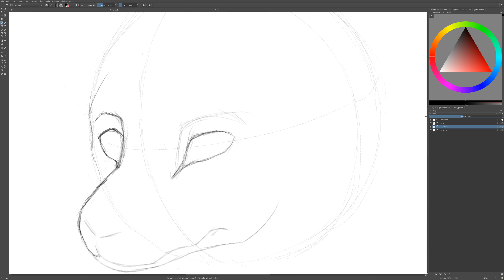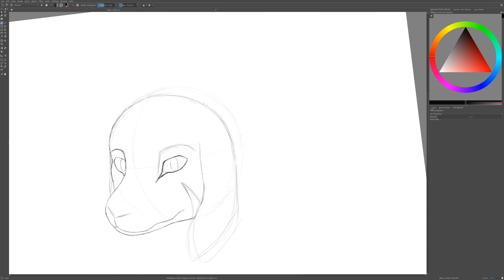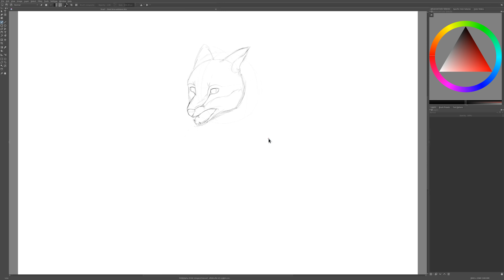Sketch test [4K]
I started recording in 4K nearly loseless because it uses much less CPU than encoded capturing. It also gives better quality.

I am happy with the test so you'll see more 4K full artwork timelapses in future.

Recorded with OBS edited with FFmpeg.